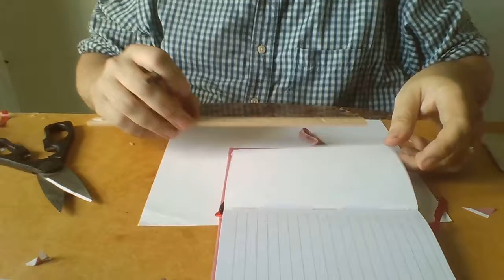unseen university notebook part 3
steven make noteback in right side in file